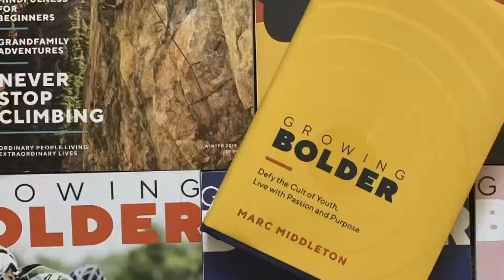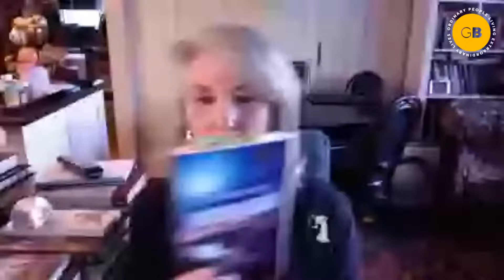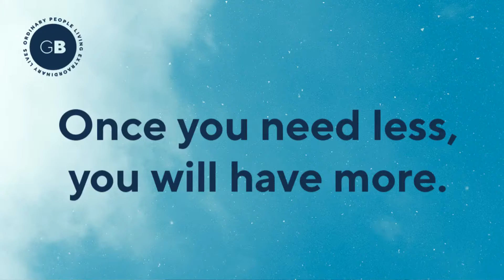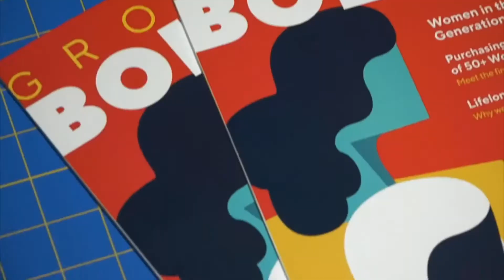Growing Bolder's What's Next: Ciji Ware | Ep. 28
Ciji Ware is a bestselling historical novelist, reporter, writer, lecturer, on-air host, and Emmy-award winning television producer.

On this episode of What’s Next, Ciji talks to Growing Bolder’s Marc Middleton about what it means to “Rightsize Your Life” and writing her latest book while receiving treatment for Lymphoma.

Each Friday, Growing Bolder comes to you live with our show, What's Next. Hosted by award-winning broadcasters Marc Middleton, Bill Shafer and Laura Savini, What's Next is inspirational and aspirational.